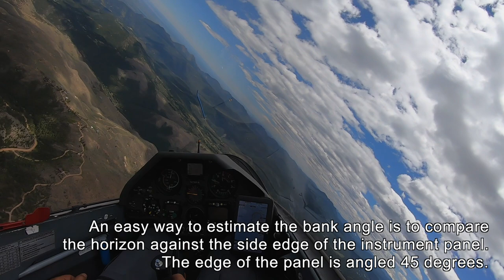Glider Climbs Out From Down Low - I Released Too Soon!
A glider pilot releases from tow below a strong inversion layer, capping the lift above the prairie at the foot of the Rocky Mountains, and searches for lift low above the hills to climb up into the convergence line that promises great soaring conditions.

I'm explaining in detail my search pattern and thought processes of where I searched for rising air, and how I eventually succeeded in connecting with the convergence. Conditions when the soaring is very poor to the east of the convergence, and excellent on the west side are fairly common in Boulder, Colorado. Knowing how to get into the "good lift" on the west side can make the difference between a short "sleigh ride" and a great cross-country soaring flight.

There are also many safety aspects to consider because flying in close proximity to the complex terrain of the foothills is not without risks. It requires constant assessment and re-assessment of ones position, flightpath, wind, terrain clearance, glide performance, lift and sink distribution, airspeed, etc. It also requires a realistic self-assessment of one's skills, experience, and currency, as well as a good familiarity with one's glider. Firm personal safety minimums and the ability to resist the temptation to violate them are also important. If in doubt, it is always safer to take a longer tow and stay higher above the terrain.

The glider in the video is a Ventus 2cxT high performance sailplane from Schempp-Hirth with a wingspan of 18 meters.  The flight was on May 26, 2020.  The video covers the first hour of the flight until I was firmly established in the convergence.

It takes a lot of effort to make this type of videos.